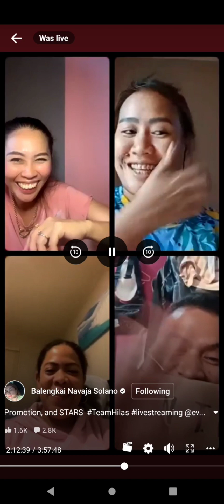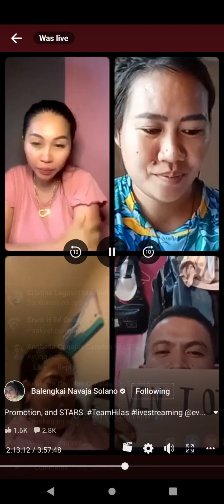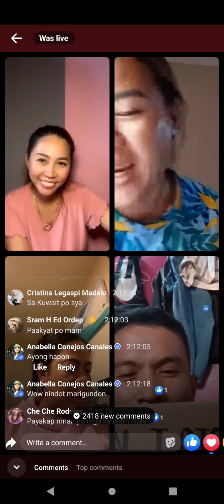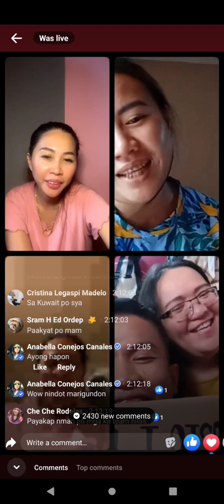Kwentuhan time Kay madam